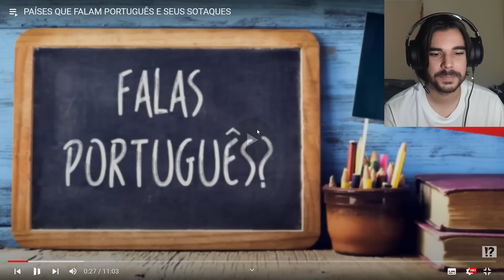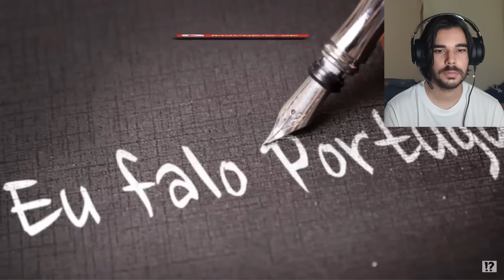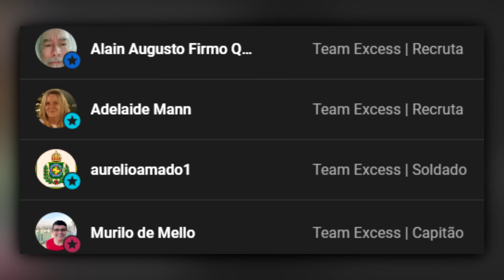PAÍSES QUE FALAM PORTUGUÊS E SEUS SOTAQUES !